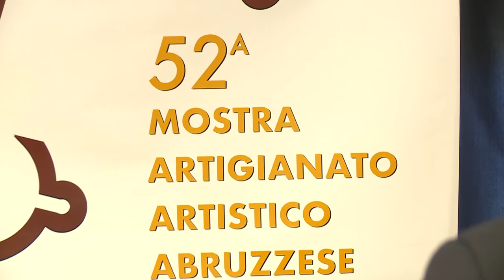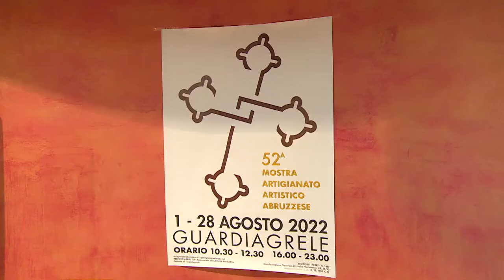Guardiagrele. In mostra le bellezze dell’artigianato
Prenderà il via domenica 31 luglio la mostra dell’artigianato artistico di Guardiagrele. Tema della 52^ edizione: i suoni e i giochi dell’artigianato